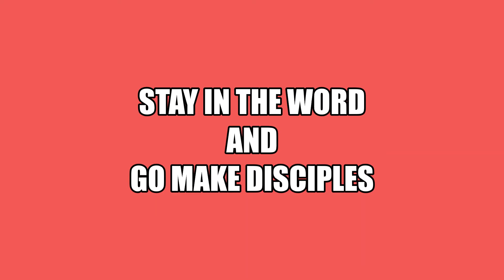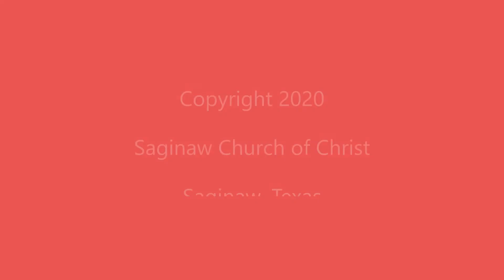Stay in the Word and Make Disciples 03-01-20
Michael tells us why we should go and make disciples.